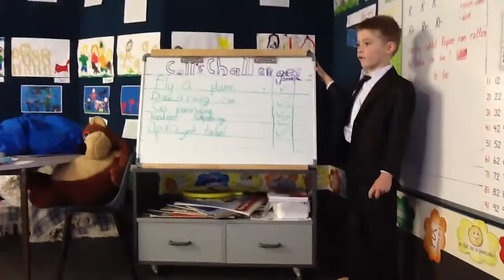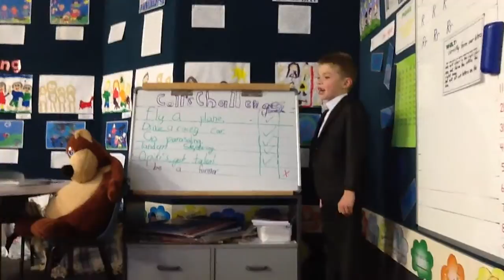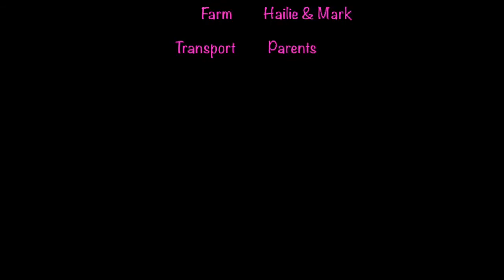Short Movie Y1 3, Townie Opiki School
Made by Room 2 students in 2014